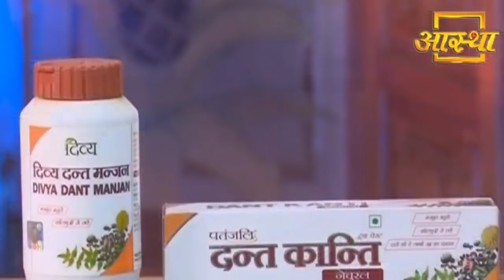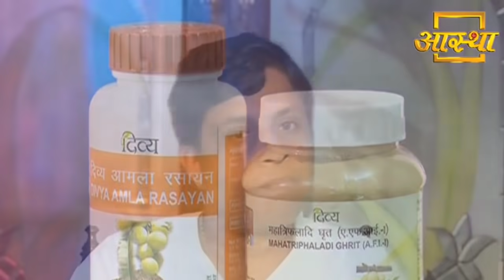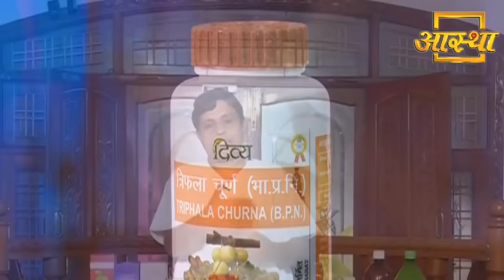चश्मे को कहना है बाय बाय तो अपनाएं ये टिप्‍स || Acharya Balkrishna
Visit Us